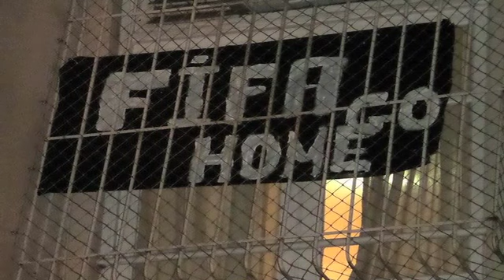"El Mundo Mundial"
Diego y Abel nos presentan, no tan formalmente, un vistazo a lo que pasará dentro y fuera de las canchas en la Copa del Mundo Brasil 2014.